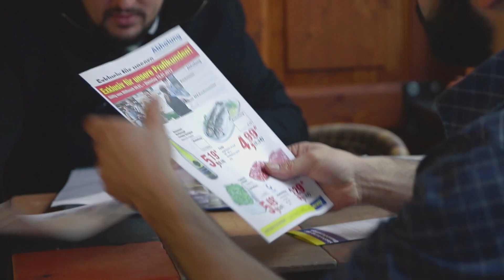METRO Cash & Carry – Corporate Video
METRO Cash & Carry is represented in 25 countries with over 750 self-service wholesale stores. With a headcount of about 110,000 employees worldwide, the wholesale company achieved sales of about € 30 billion in the financial year 2014/2015. METRO Cash & Carry is a sales division of METRO GROUP.  METRO GROUP is one of the largest and most important international retailing companies. In the financial year 2014/15 it generated sales of around €59 billion. The company operates over 2,000 stores in 29 countries and has a headcount of more than 220,000 employees.